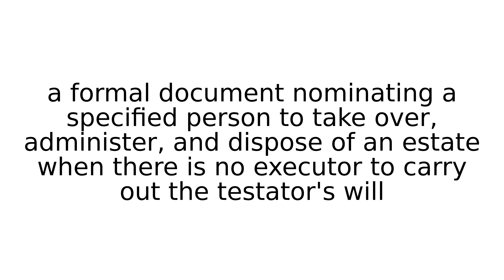letters of administration